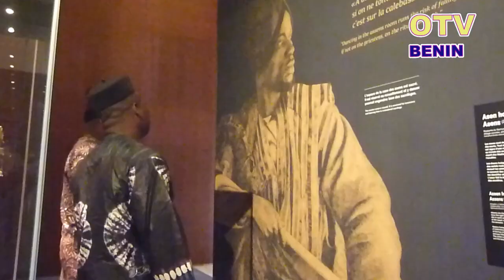Partie I: Visite des enfants mahi au musé des trésors royaux du Bénin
ASSOCIATION DES ENFANTS MAHI DU BÉNIN